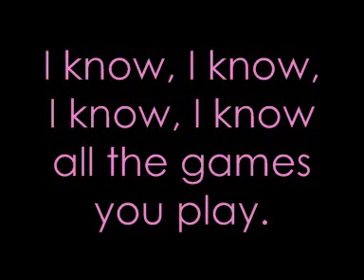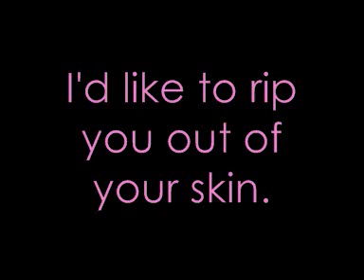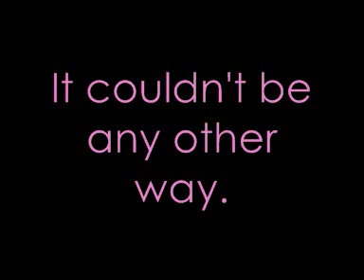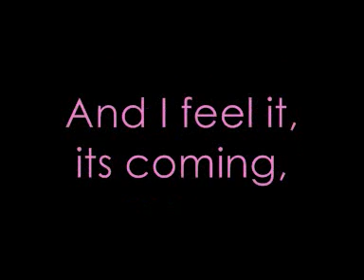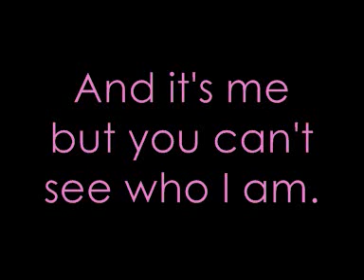I Am - Killing Heidi Lyrics!!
This song is off the album "Killing Heidi". I'm taking song requests for lyrics videos, but only to rock music.